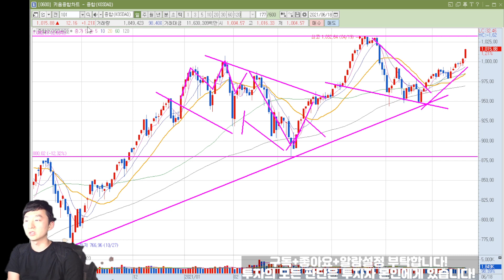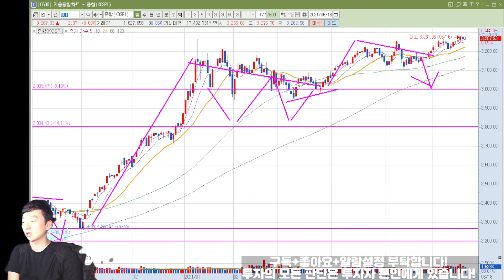[이슈] 지금 주식투자 지수 계속 오르는데 공매도 세력 물량 모으는데 걸리는 기간 감안 9월쯤 하락장 시작하지 않을까... 21년 6/19일